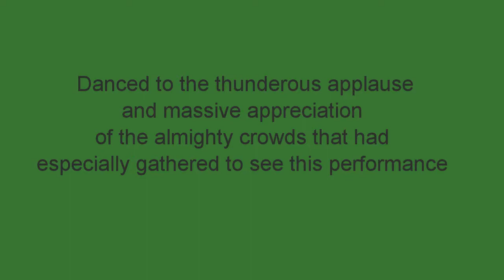Amberley Museum 25_8_2012